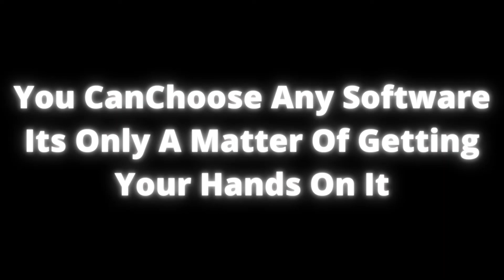Confused Which DJ Software Is Best For You?